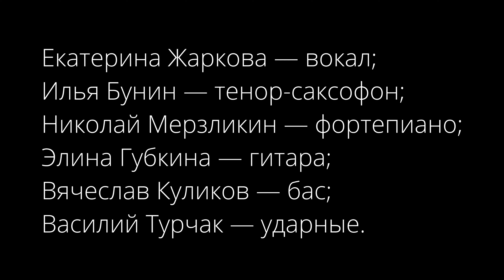В лесу родилась ёлочка - Extra Time Jazz Band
Джазовая импровизация на тему одной из самых популярных детских новогодних песен. Раиса Кудашева - слова, Леонид Бекман - музыка.
«В лесу родилась ёлочка».

Видео образованного в стенах МКИМ коллектива, Extra Time Jazz Band, из их концерта в Доме Винтажной Музыки.

Екатерина Жаркова — вокал;
Илья Бунин — тенор-саксофон;
Николай Мерзликин — фортепиано;
Элина Губкина — гитара;
Вячеслав Куликов — бас;
Василий Турчак — ударные.